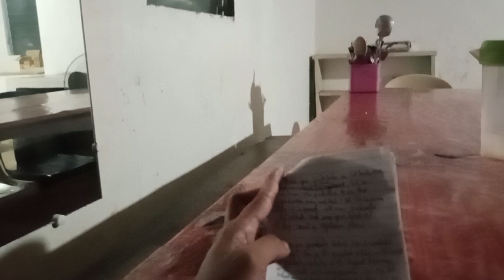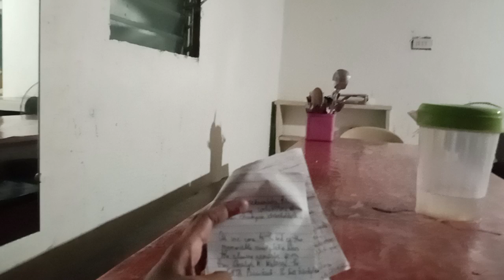Sample Emcee Script for Graduation, Moving Up and Recognition Program ☺️ Bagong Gising☺️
Sample Emcee Script for Graduation, Moving Up and Recognition Program